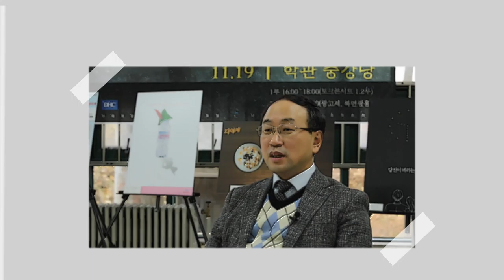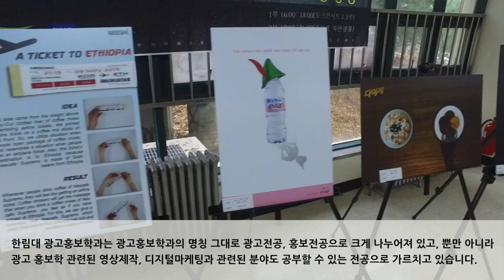[하이틴TV] 한림대학교-광고홍보학과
드립니다.